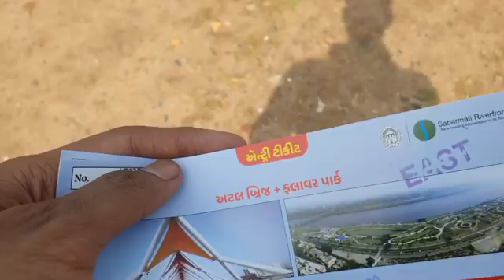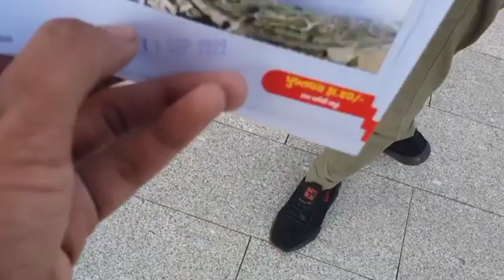Atal Foot Over Bridge Dekh Liye😍 || Sabarmati Riverfront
In This Video, I Share Some Interesting Moments Of Atal Bihari Vajpayee Ji Bridge. This Bridge Beauty It's An Awesome.

    The Ticket Fair Price Of Atal Bridge Was Only 30₹.